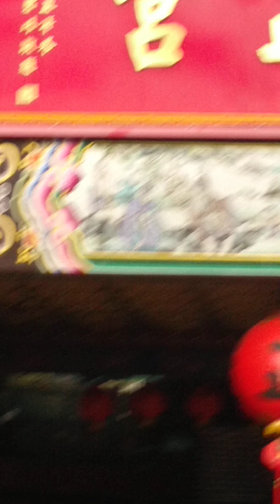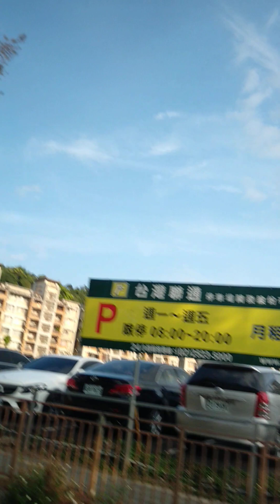The Day before Yesterday....